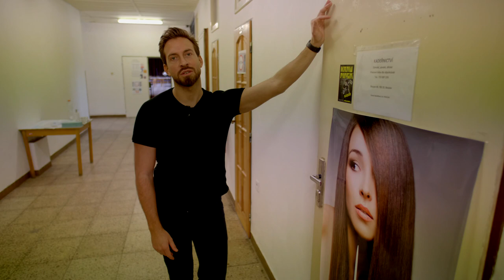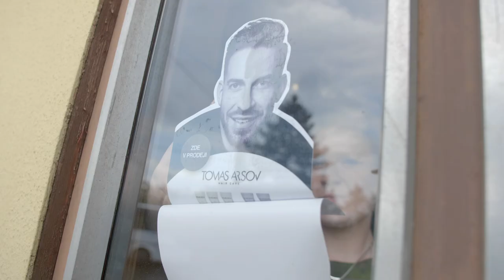10. DÍL ZPÁTKY DO KŘESLA / KADEŘNICTVÍ TEREZY OPLUŠTILOVÉ / BOUZOV